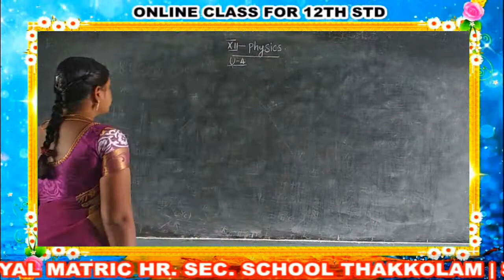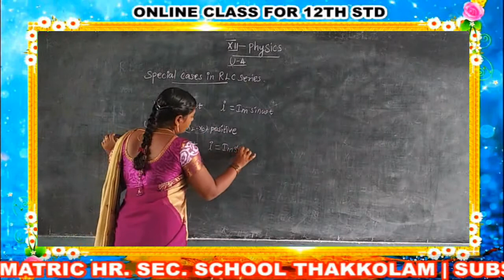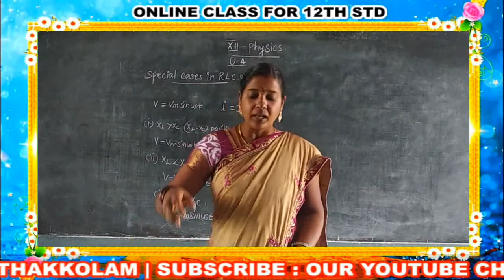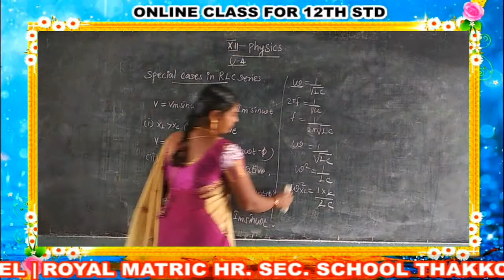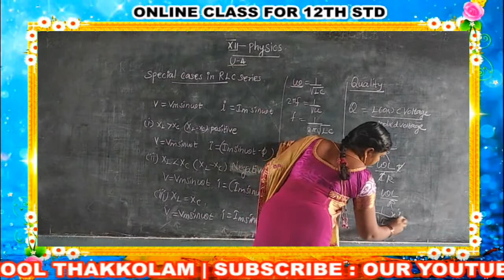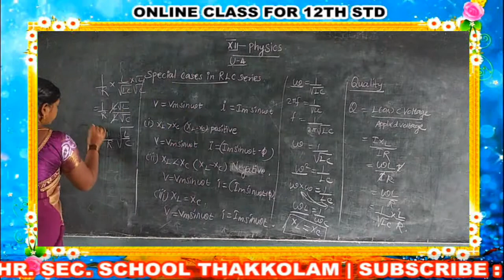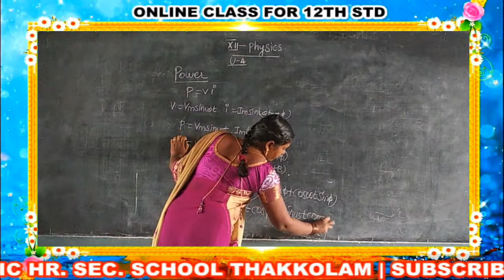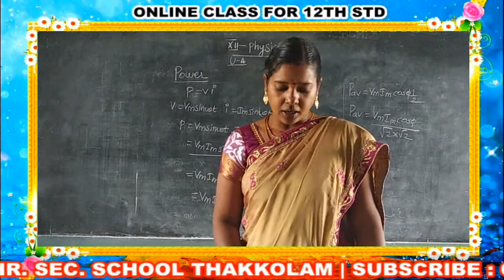12th STD PHYSICS CLASS - 66